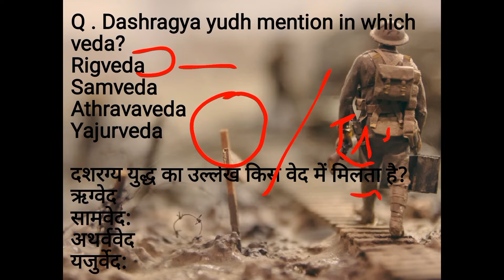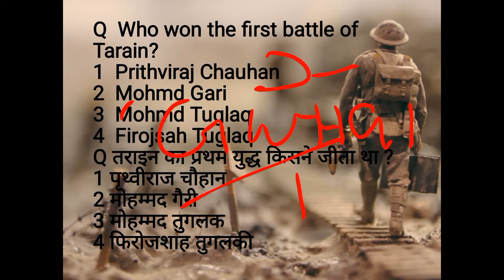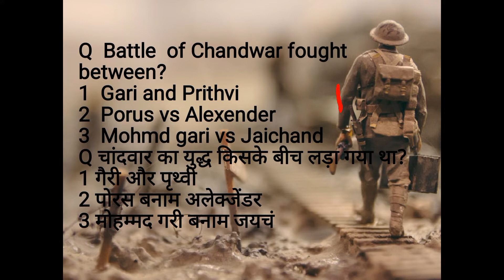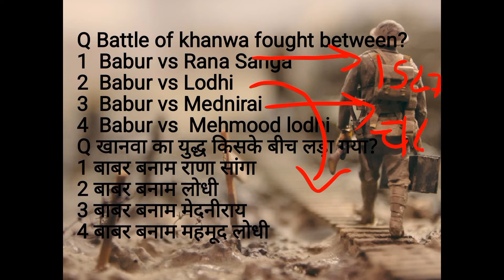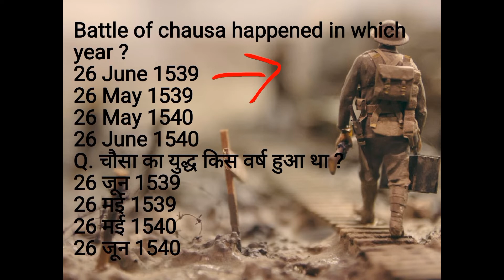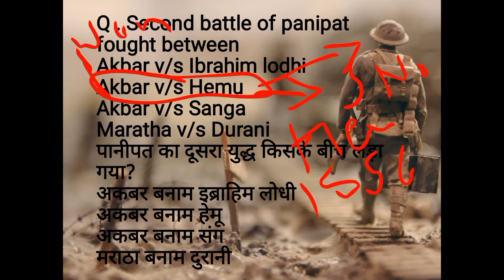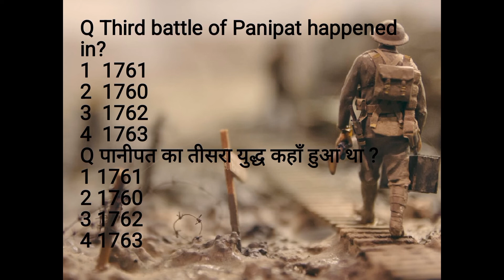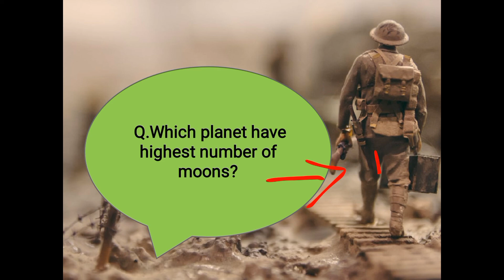Class - 05 || Important Battles|| Agniveer classes/army/navy/airforce gk classes